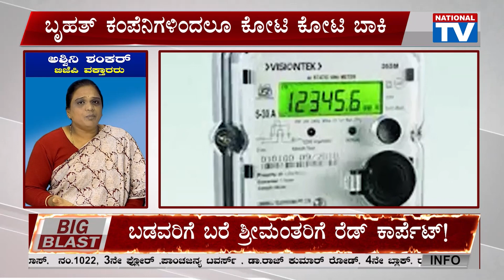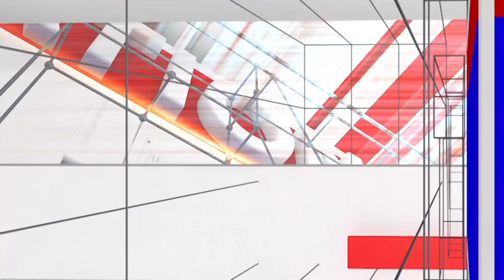BESCOM Issue: ಕರೆಂಟ್ ಬಿಲ್ ಕಟ್ಟದಿದ್ರೆ ಬಡವರ ಮನೆ ಕರೆಂಟ್ ಕಟ್ ಮಾಡ್ತಾರೆ | Puttegowda N | National TV